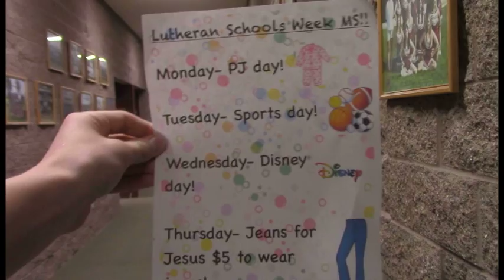FLMS Broadcast 2/2016